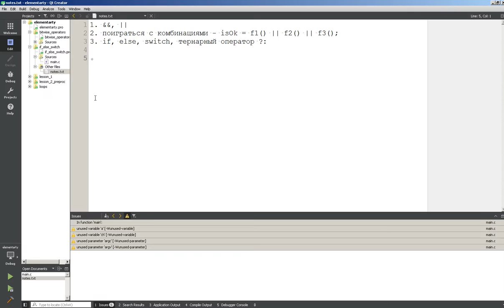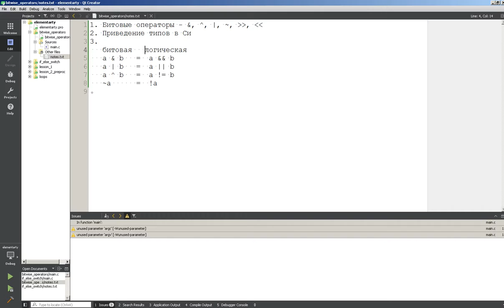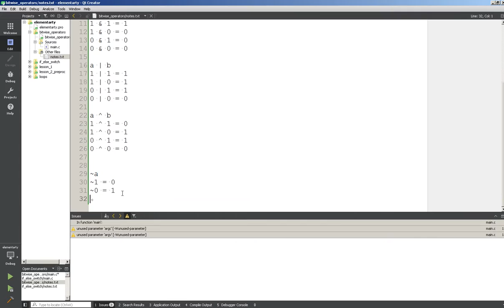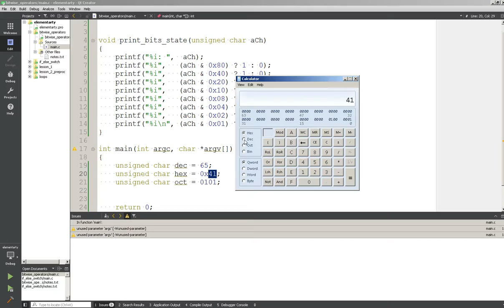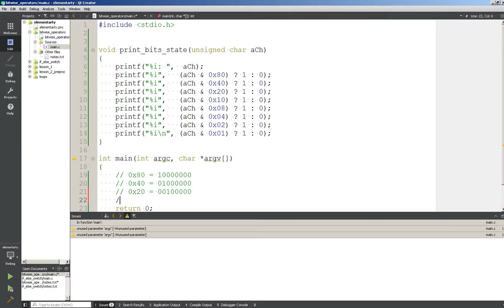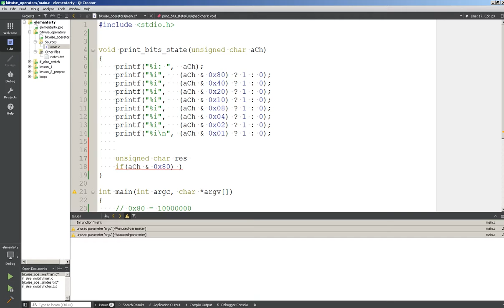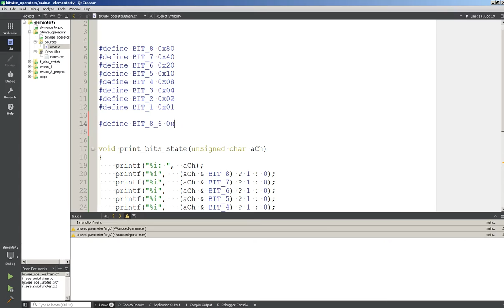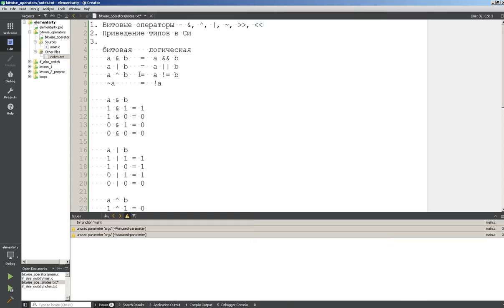Уроки Си. Изучение Си |8| - Побитовые операции - &, |, ^, ~. Часть 1.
Всем привет! Продолжаем изучать язык программирования Си. В этом видео мы познакомимся с побитовыми операциями в языке программирования Си. Что это такое и как их применять.

Изучение Си |8| - Побитовые операции - &, |, ^, ~. Часть 1.

WebMoney
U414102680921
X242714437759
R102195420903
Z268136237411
Большое спасибо за помощь.